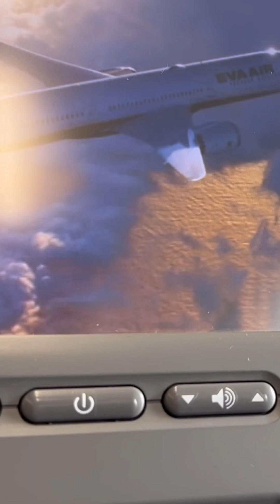[聲音記憶］長榮航空飛機起飛前後，機艙內外的聲音，EVA AIR大蔚阿昌（David Liao)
在日本羽田機場，飛機起飛前後，機艙內外的聲音

大蔚阿昌用手機記錄收音。